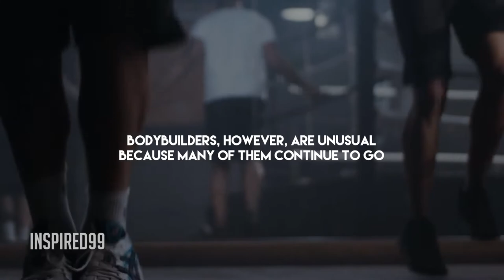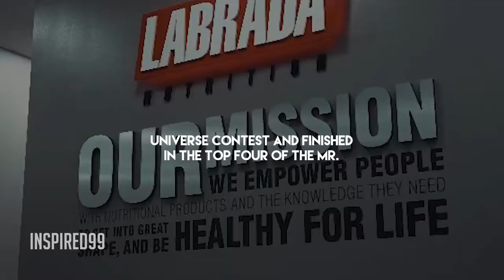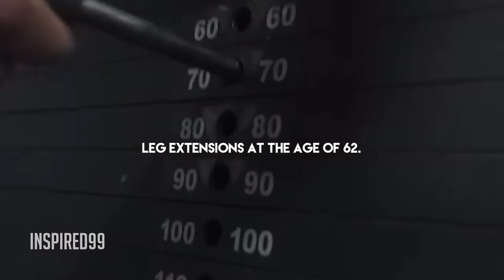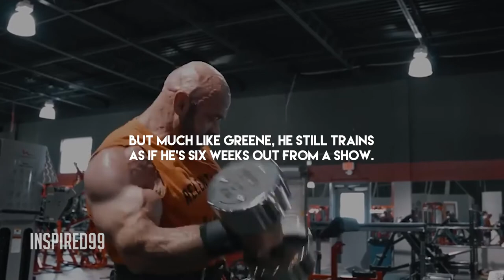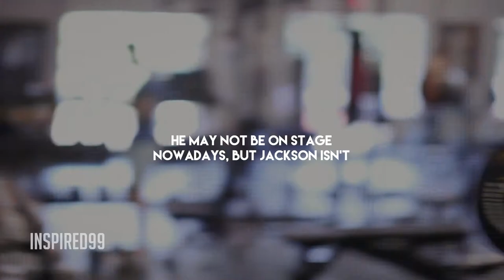10 Bodybuilders That Are Still Incredibly Ripped After Retiring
this video talk about  When Bodybuilders Retirecrazy Reversal Transformation ,  Famous Bodybuilders Then and Now  ,  Bodybuilders Before & After Steroids  ,  5 Worst Accidents in Bodybuilding History  ,  What Happens When Bodybuilders Retire?  ,  When Bodybuilders Retire Bodybuilding Stars Before And After, retired bodybuilder health problems.

Clips Source :
Robby Robinson , Lou Ferrigno , Jay Cutler , Lee Labrada , Jose Raymond , Rich Gaspari , Dexter Jackson , Kai Greene , Branch Warren , Johnnie Jackson.

his video is edited Inspired99.
Voice By Inspired99.

The intention of this motivational movie is to instantly inspire viewers to work out hard and pursue their goals in life.
To keep you inspired during your workouts, check out these videos on bodybuilding and fitness motivation.

©Inspired99